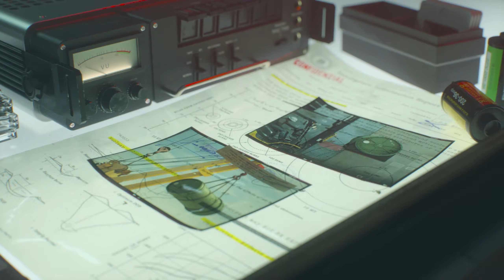ROTES LICHT GRÜNES LICHT CALL OF DUTY BLACK OPS COLD WAR 04 Lets Quest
Black Ops Cold War führt die Fans in die Tiefen der empfindlichen, geopolitischen Schlacht des Kalten Krieges in den frühen 1980er Jahren. Nichts ist hier in einer packenden Einzelspieler-Kampagne wie es scheint, in der die Spieler historischen Figuren und harten Wahrheiten von Angesicht zu Angesicht gegenüberstehen, wenn sie überall auf der Welt an markanten Orten kämpfen, etwa in Ost-Berlin, Vietnam, der Türkei, dem Hauptquartier des sowjetischen KGB und mehr.